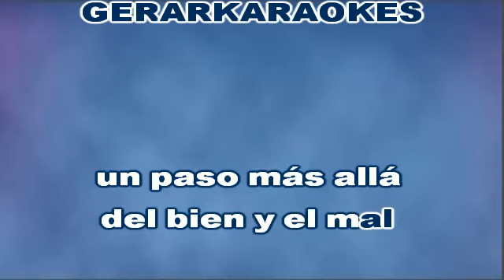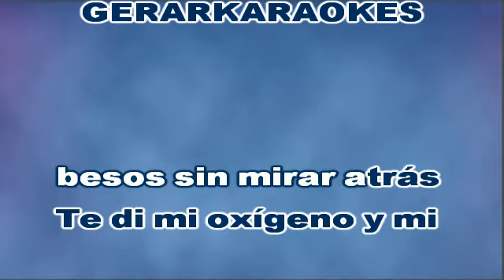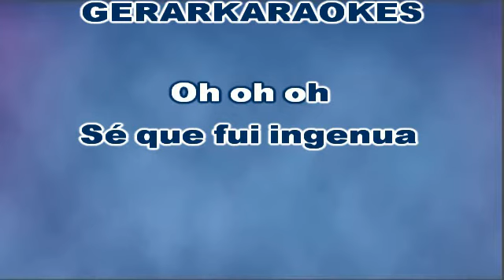Ingenua - Angela Leiva - Karaoke